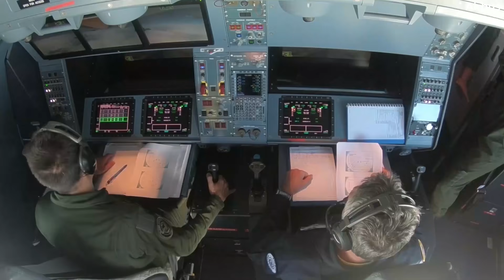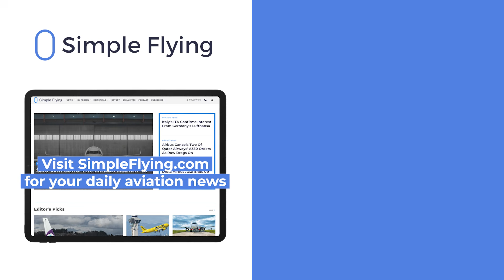A330neo MRTT? Airbus Considers Development Of A New Tanker Transport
Airbus is in the process of considering whether to go ahead with the development of a next-generation multi-role tanker transport (MRTT). Based on its A330neo platform, the aircraft would be a replacement to the fairly well-received A330 MRTT, based on the A330-200.